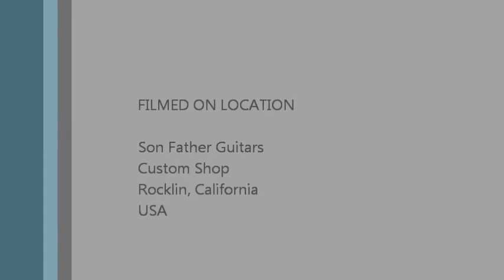a wild Will Swan playing guitar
Acceptance Speech.